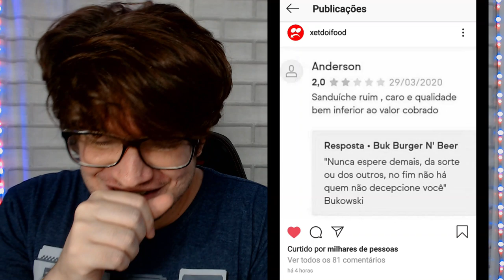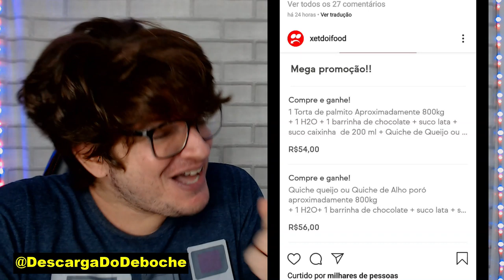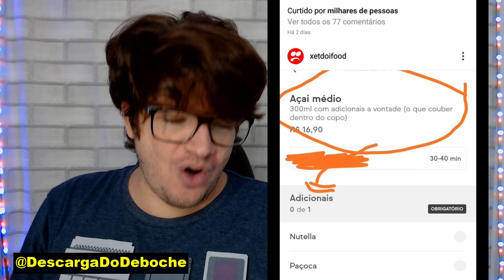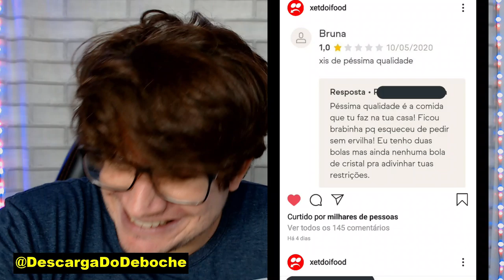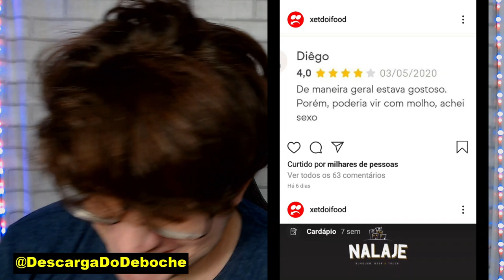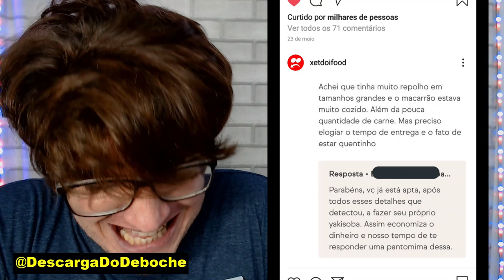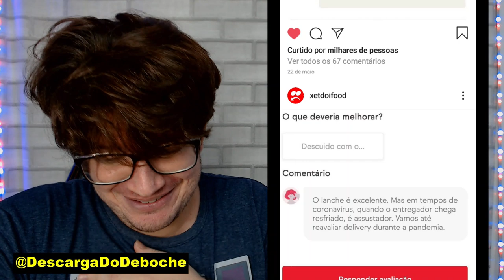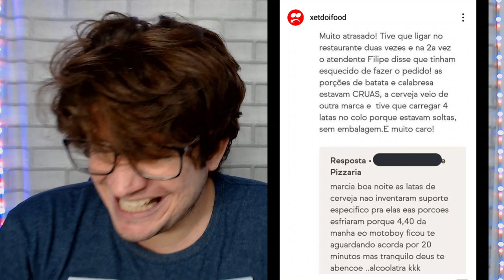EXPONDO COMENTÁRIOS DO IFOOD l DESCARGA DO DEBOCHE